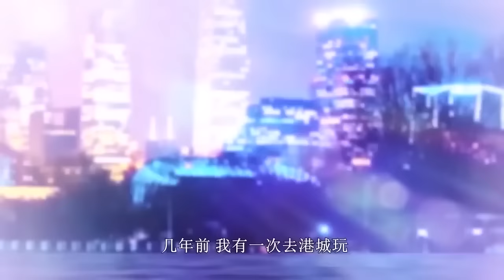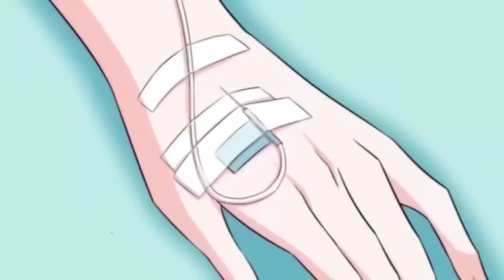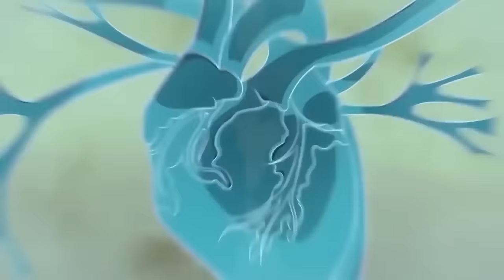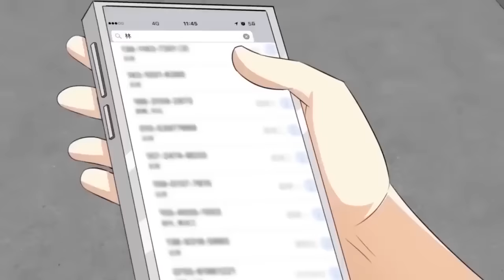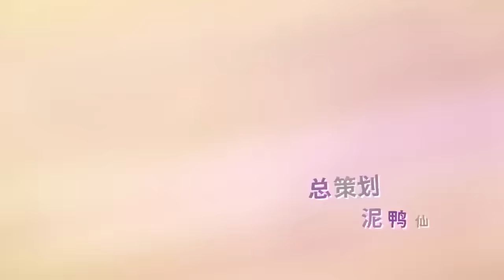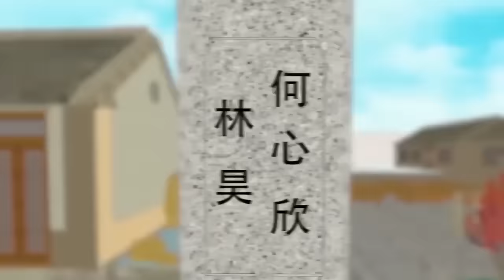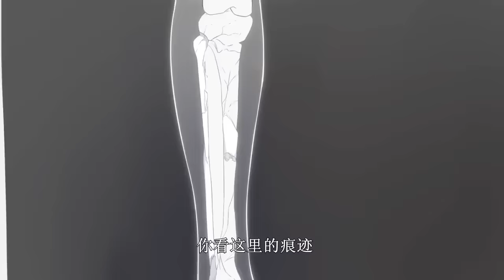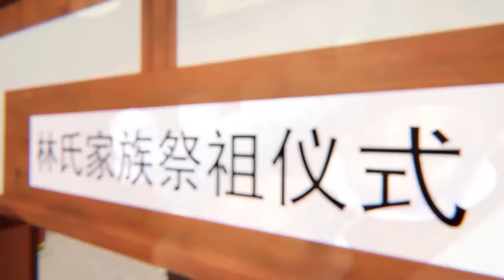【今日完結】评分9.4超过1.2亿人追更，全程热血高能，看爽文拒绝带脑子！！《妙手神醫/The Miracle Doctor》第一季第1-150集